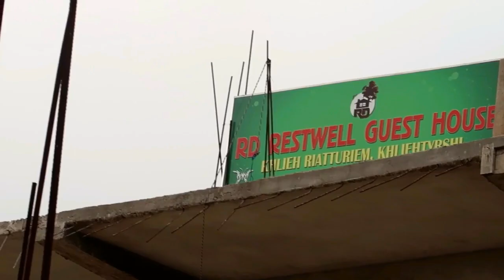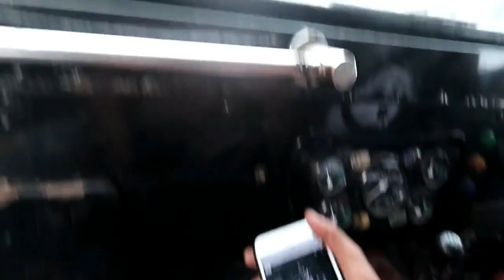Off-Road with A Rich Guy II Jowai, Meghalaya II Episode#1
While returning from "Mizoram Enfield Riders' Meet" we held at Jowai, in Meghalaya in RD Restwell Guest House. The owner Mr. Duplin, who is himself a Rider and a Racer took  us for a thrilling off-road experience in his 4x4 Jeep, and later for a short drive in his SUV.
I have made the whole experience into two episodes. This is episode#1 and consists of the Off-Road experience in his Jeep 4x4.